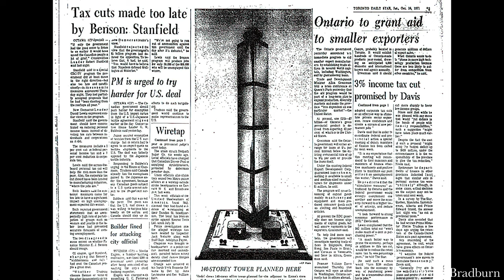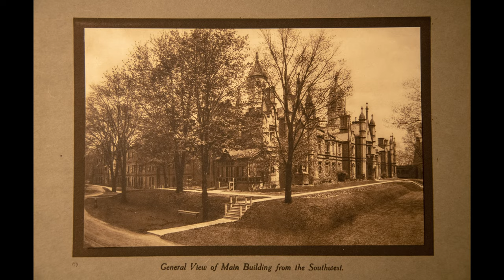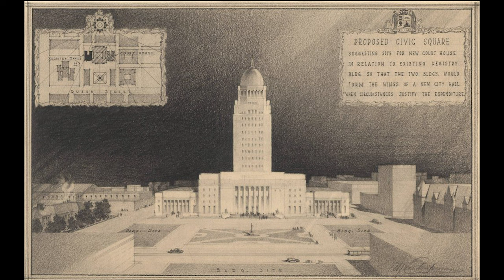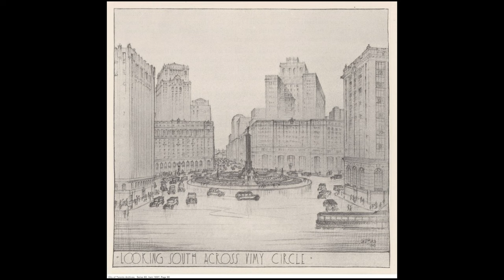Top 5 things that never happened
Old Toronto Series & Bosley Real Estate Present: Top 5 things that never happened